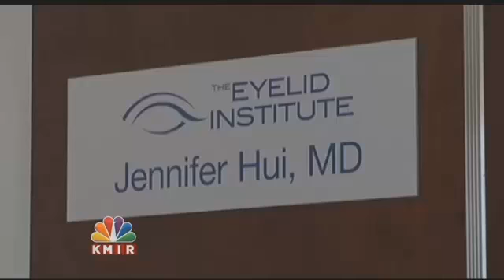Excessive eye tearing treatment | Ophthalmic Plastic and Reconstructive Surgeon Dr. Jennifer Hui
Excessive tearing can turn into a real issue for anyone of any age. In many cases it happens as a result of a blocked tear duct, and if left untreated in can get infected and swollen. As Janet Zappala shows you there are a few different ways to treat a blocked duct depending on the individual, everything from eye drops to surgery.

For more information about eye treatments and procedures performed by Oculoplastic Eye Surgeon Dr. Jennifer Hui for patients in and around Palm Springs and Palm Desert, CA.